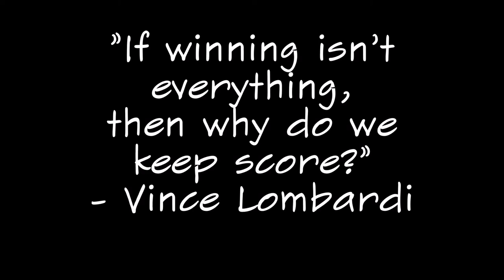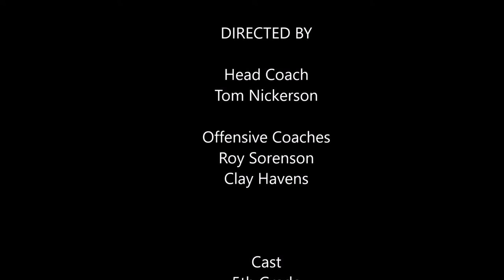RamsOffense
U10 Salem Rams Football 2015
Salem, NH
Head Coach Tom Nickerson
Dylan Burk #8